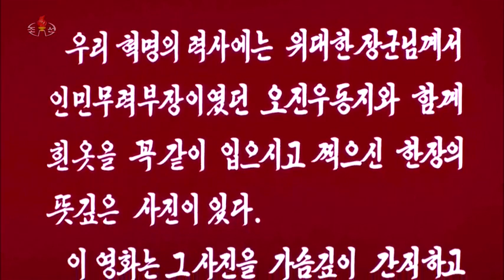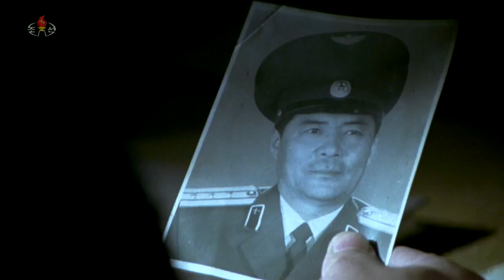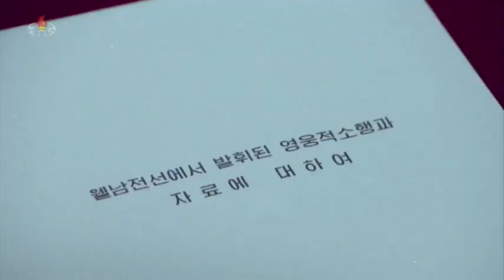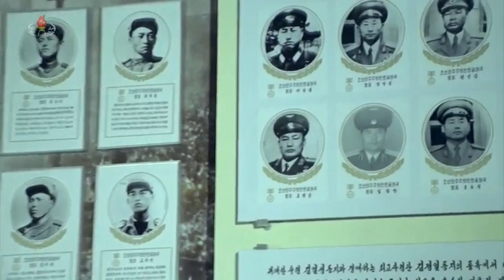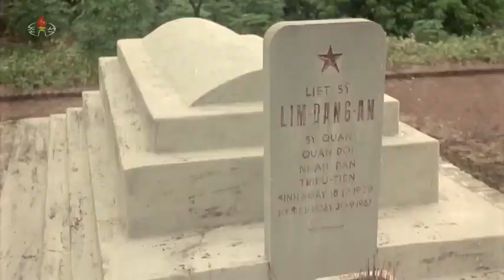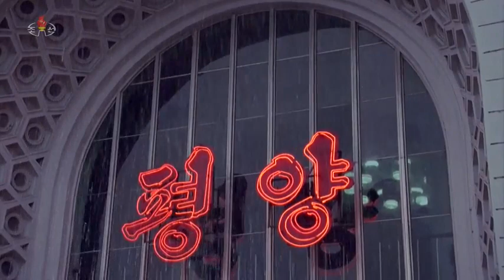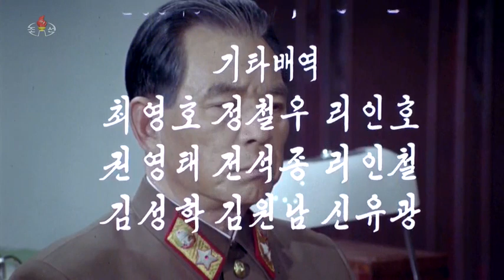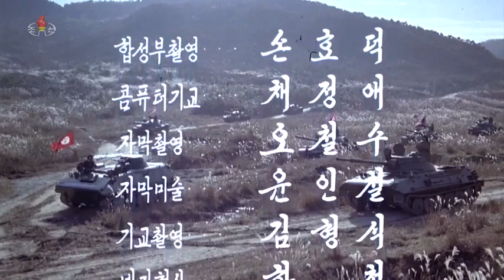White jade part 1​